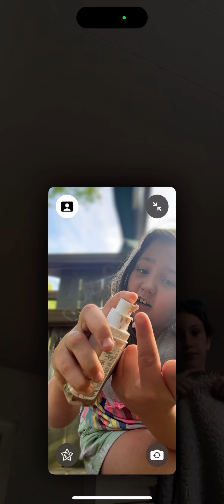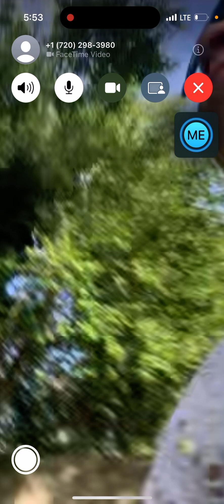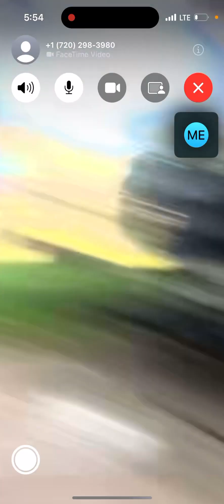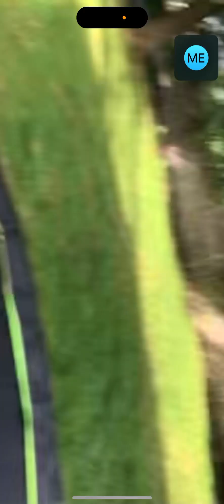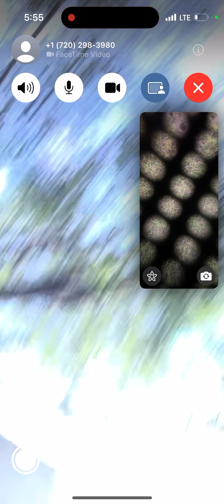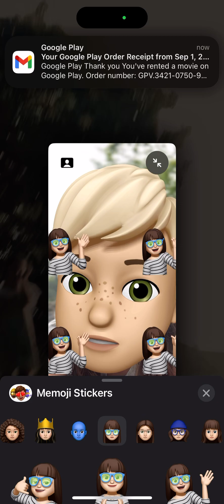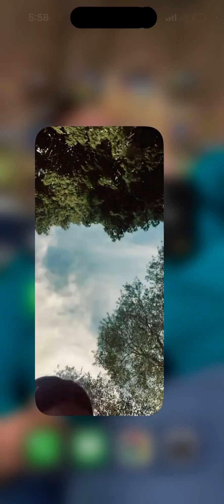Ft w/ Ariya